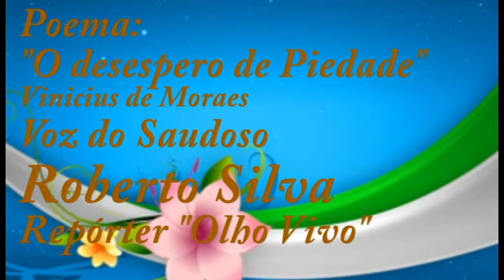O desespero de piedade na Voz do Repórter Roberto Silva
Nossa homenagem ao famoso repórter esportivo do rádio nos anos 70, Roberto Silva, que na verdade se chamava Gonçalo Leme da Silva, viveu em Mauá (SP), onde trabalhou na Rádio Visual apresentando o programa "Show do Meio-Dia", especializado em notícias policiais, esportivas e políticas, pouco antes de morrer no ano de 2003.

"Gonçalo Leme da Silva virou Roberto Silva porque o primeiro diretor artístico, que era Sebastião Leporassi, achou que Gonçalo não ficava bem e eu escolhi o Roberto", contava o cronista. Roberto iniciou a carreira na Rádio Cultura da cidade Poços de Caldas (MG), que era uma das mais potentes do Brasil na época.

Futuramente a Cultura seria comprada pela Bandeirantes, que trouxe para São Paulo o transmissor de 31 metros. Hoje, a Cultura tem como dono o ex-repórter Chico de Assis. Roberto Silva ficou trabalhando em Poços de Caldas até 1962, quando fui convidado pela Rádio Itatiaia, na qual ficou um ano, trabalhando como locutor comercial.

O esporte só apareceu na carreira do Olho Vivo quando surgiu a Rádio Difusora, inaugurada por Carlos Cherman. Na Difusora, Roberto foi responsável pela formação da equipe esportiva, que transmitia os jogos da Caldense. A partir daí começaram a surgir os convites para trabalhar na Rádio Bandeirantes. "Não queria vir para São Paulo, mas em 1965 a oferta foi boa. Era quase o dobro do que ganhava", dizia Roberto Silva.

O antigo repórter conta que sua ficou ameaçado depois que Jorge Rodrigues Mello, o Mellinho, que era o chefe da equipe da Bandeirantes, um dia o escalou para narrar uma partida entre Flamengo e Portuguesa, no Maracanã. "Fui para lá com o Barbosa Filho, comentarista, Chico de Assis e Alexandre Santos.
Foi um desastre a transmissão. Não fui bem, a rádio saiu do ar e pensei que ia ser mandado embora na volta", lembrava Olho Vivo, que se tornou repórter anos mais tarde. "Em 1966, o Murilo Leite, diretor da rádio, encontrou-me no corredor da rádio, falou que eu estava indo bem como repórter e que estaria na próxima Copa do Mundo."

Roberto Silva inovou também quando começou a usar no campo a publicidade. "Era um repórter que fazia propaganda. Usava a marca Wallita. Era uma roupa horrorosa, diga-se de passagem", brincava Olho Vivo, que chamou atenção ao fazer um novo tipo de reportagem. "Pegava o torcedor na arquibancada, dava informações sobre a cidade natal dos jogadores e isso era diferente."
O apelido Olho Vivo surgiu de uma brincadeira do narrador Ênnio Rodrigues. "Eu entrevistava alguma personalidade nas numeradas e falava do lance, quando era chamado pelo narrador (Ênnio ou Fiori Giglioti), como se estivesse atrás do gol. O Ênnio brincava: Ele tem olho vivo. Consegue pegar tudo", falava Roberto, que trabalhou nas Copas de 70, 74 e 78.

Ele, que também teve uma passagem pela Rádio Capital, não esteve na Copa do Mundo de 1982 porque estava fazendo cobertura do então presidente João Baptista Figueiredo pela Rádio Excelsior. Em 1983, ele retornou para a Bandeirantes, onde ficou até 1986. Depois da Copa do Mundo, ele recebeu uma proposta da Record. Roberto Silva ficou na emissora até 1990 e depois foi para Mauá para montar sua própria rádio. "Estava meio cansado das viagens e resolvi montar a Rádio Mauá, que hoje pertence a Cidade das Crianças, em Santo André", contava Roberto Silva. "A Rádio Mauá estava muito bem, mas os donos acabaram vendendo a rádio", lamentava o Olho Vivo, que era casado e deixou cinco filhos.

por Rogério Micheletti